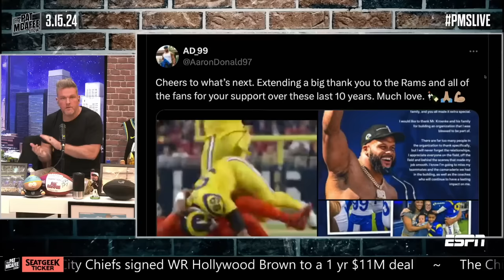Aaron Donald Shocks NFL World, Announces Retirement After 10 Years | Pat McAfee Reacts